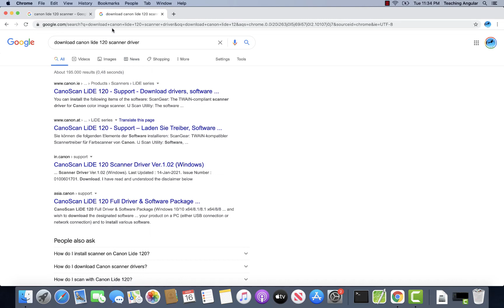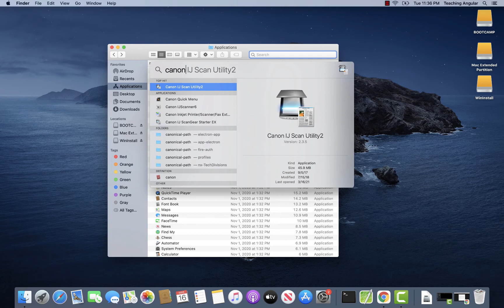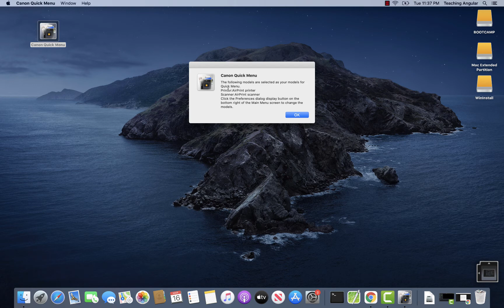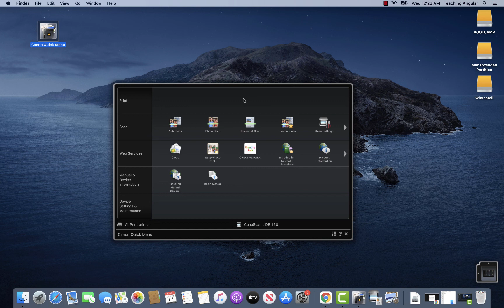Lide 120 Installation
In this video I am describing how you can install Canon Lide 120 Scanner

Chapters:

00:00 - Intro
00:20 - Searching for the Software and Drivers online
00:39 - Support page of Canon
00:49 - Support page detects your operating system
00:58 - Download
01:12 - Installation
01:44 - Installation successful
01:59 - Finding installed software and placing Icon on Desktop
02:10 - Selecting place of residence
02:37 - Started the Scanning software of Lide 120
02:54 - Short configuration
03:12 - Scanning the first page
03:35 - Showing the scanned page
03:52 - Finish

-by Vladimir Heinz